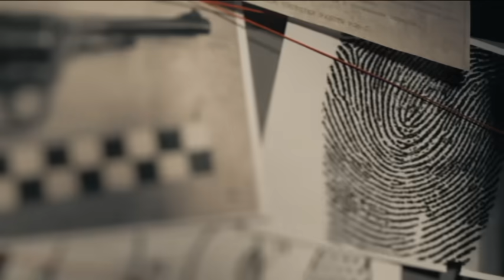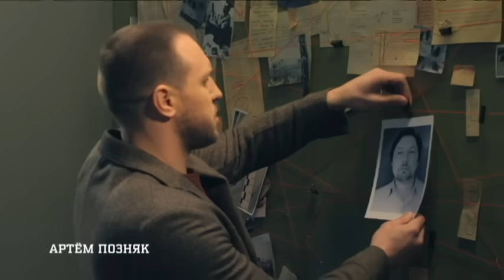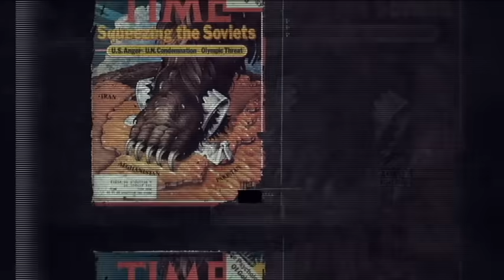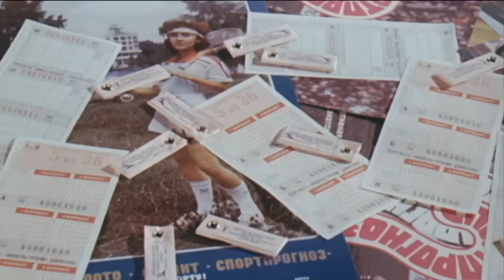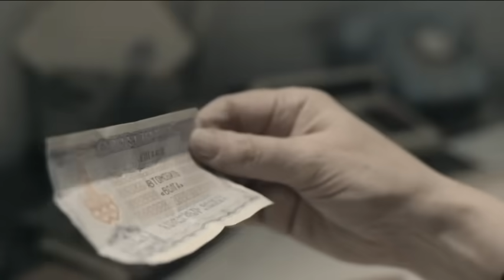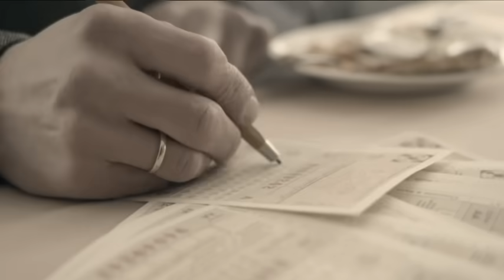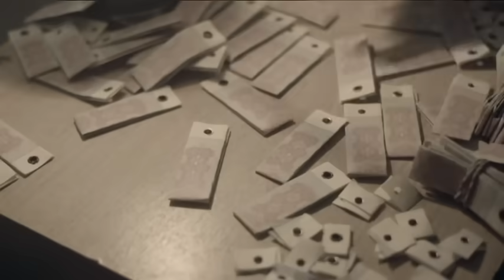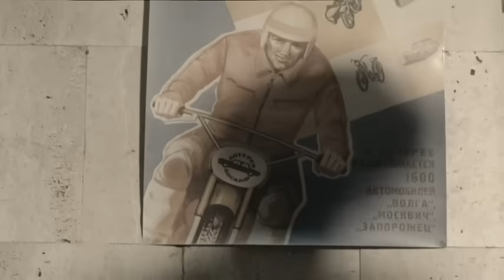Жертва дракона | Вещдок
В своих номерах убиты чиновник из Эстонии Ян Пихельгас и бухгалтер из Минска Вадим Легкоступов. Причиной смерти одного и другого стал сильный удар по голове. Единственной зацепкой стала пустая бутылка японского виски, однако о подозреваемом ничего не известно...